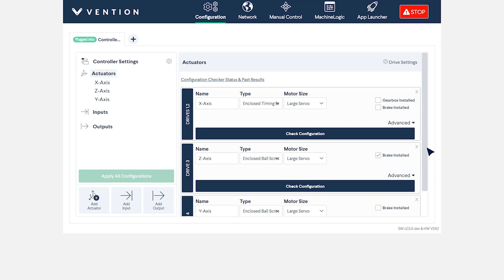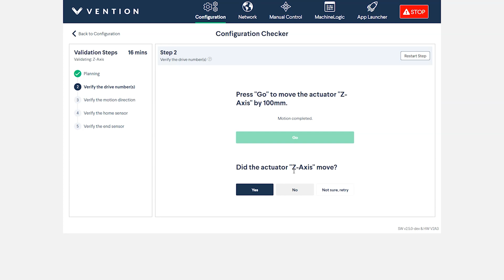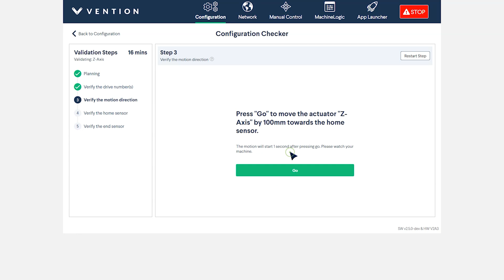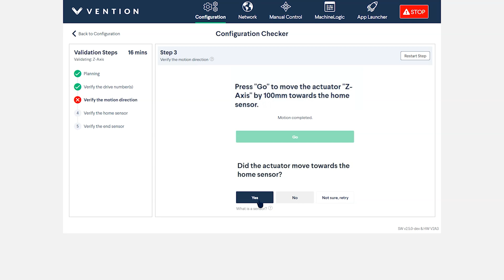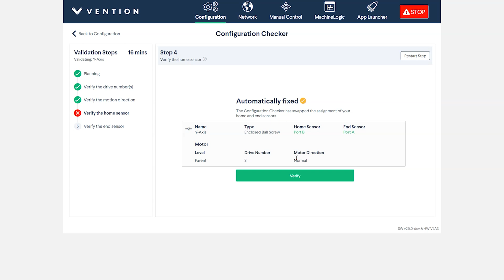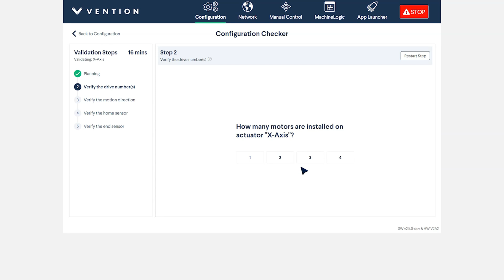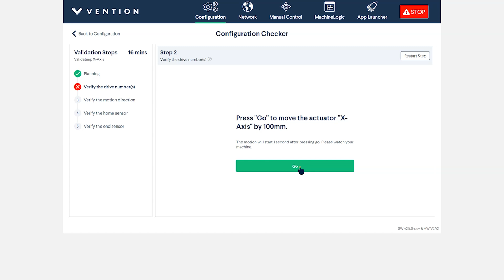Assembly Series: Configuration Checker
Learn all you need to know about using Configuration Checker when setting your deployed Vention machine.

Tune in to our assembly video series as Jeremy, our Education Lead walks through 4 common hurdles faced by users when setting up their MachineMotion Controller and Vention machine.

0:00 - Intro
0:39 - Machine Configuration
1:49 - Error: Drive Assignation & Motor Direction
4:55 - Error: End-Stop Wiring
6:03 - Error: Synced Drives Motor Direction